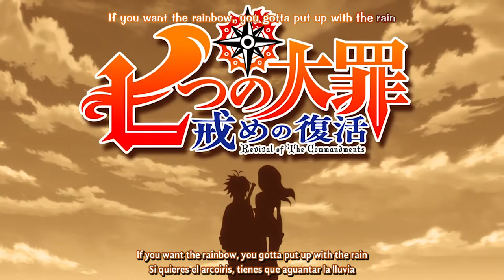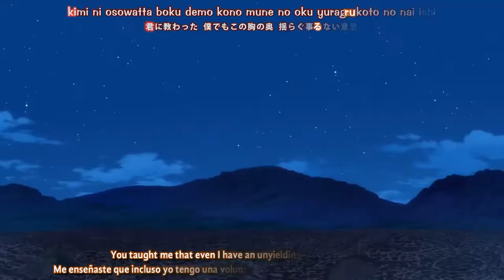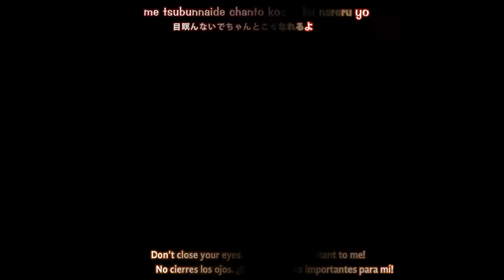『Lyrics AMV』 Nanatsu no Taizai Season 2 OP 2 Full 【 Ame ga Furu kara Niji ga Deru - Sky Peace 】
Anime : Nanatsu no Taizai Season 2
Artist :  Sky Peace
Song : Ame ga Furu kara Niji ga Deru

➝Video & Subtitles: Stiv Anim
➝Spanish Translation: Stiv Anim